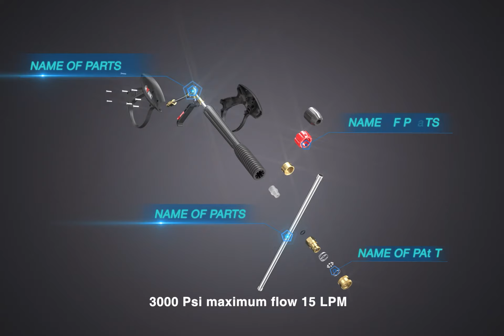Know Well Pressure gun